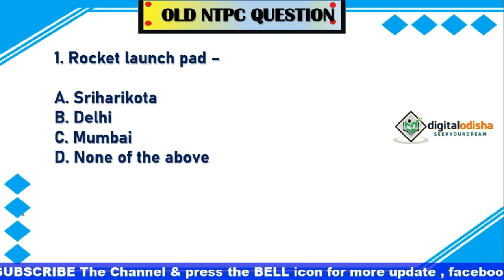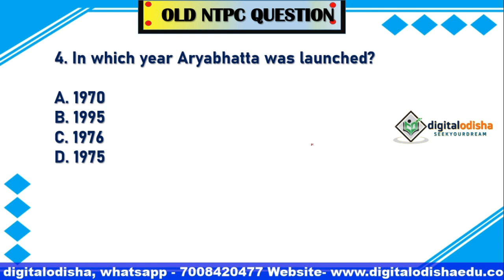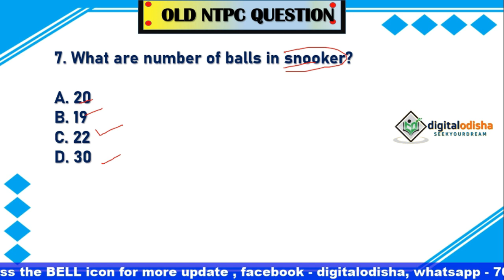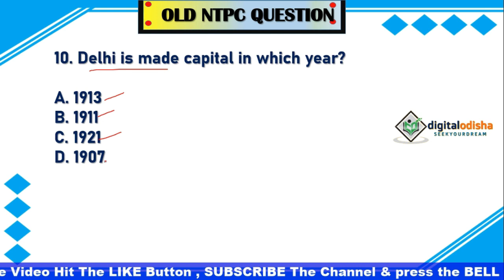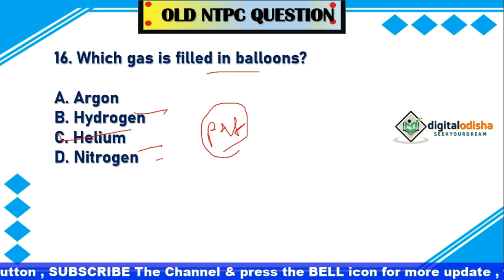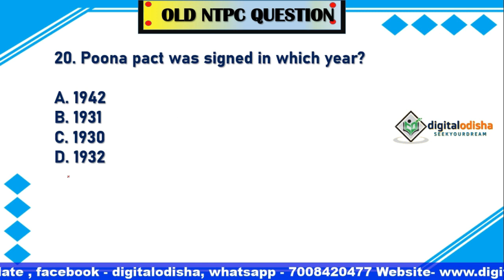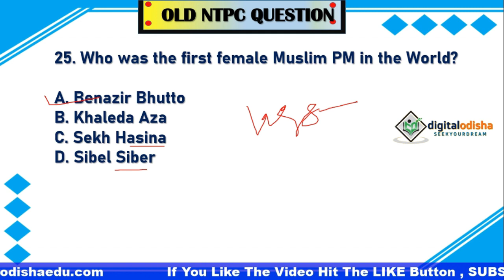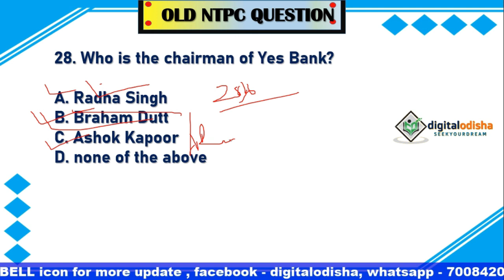Previous Year Railway GK Question discuss odia || digital odihsa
Dear Aspirants,

                      In this video I try to discuss previous year Railway group d  and NTPC question with odia language.

previous year railway gk question
old railway question gk